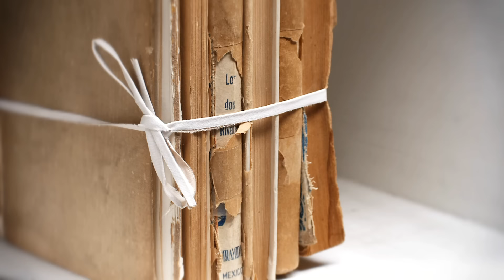Paulina Rubio - Me Voy ft. Espinoza Paz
Music video by Paulina Rubio performing Me Voy. (C) 2012 Universal Music Spain, S.L.